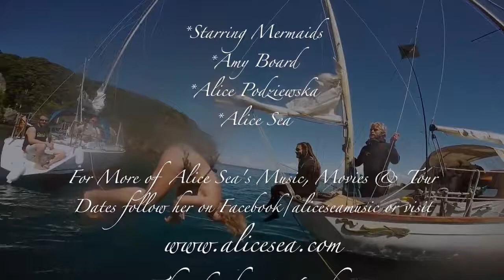Mermaid found in New Zealand - Alice Sea via MC MEDICINAL